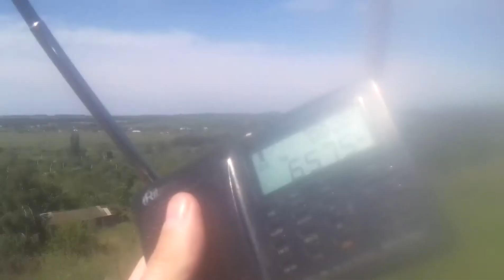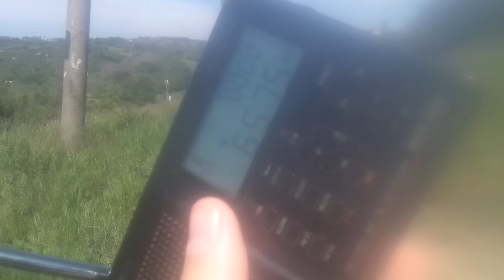[Es] 65,75 MHz - Unknown TV Channel